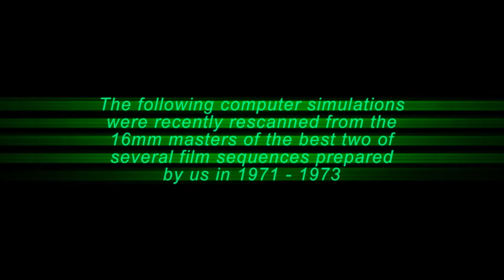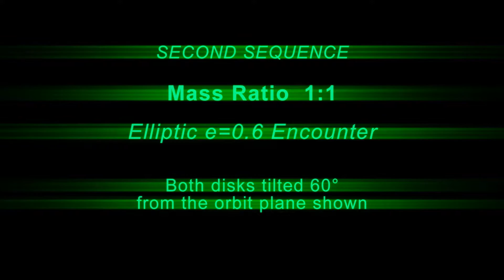Galactic Bridges and Tails (1971-1973) - Weyland Corp. Special Edition - Toomre Film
Galactic Bridges and Tails is a computer animation film created by astrophysicists Alar Toomre and Juri Toomre.  The brothers created the film as a teaching aid for their landmark research paper of the same name, published in The Astrophysical Journal, detailing the collision of galaxies or galaxy mergers.

In 2007 I worked with the Brothers Toomre to digitally restore their 16mm original film and create a new HD video (1080p24) master.

However, for fun I decided to create an alternate color scheme - based upon the look of the fictional Weyland Corporation's (in the movie Alien by Ridley Scott, Dan O'Bannon, Derek Vanlint, et al.) spacecraft computer monitors.  I imagined Weyland's planetary research team acquiring this film. So I conformed the look to the 1979 film's spacecraft computer monitors, as photographed with anamorphic lenses - with their distinctive, light flares / streaks. I also created all-original sound design and music for this version.